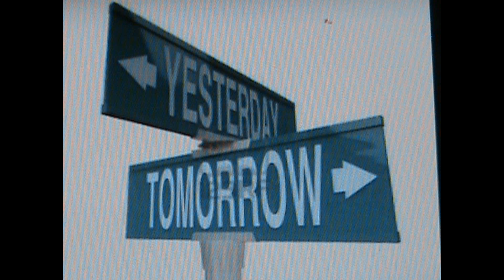amazing grace -Version by Tom Bellacosa-Rocks!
Vocal is done by Floresa Ocupe of Manila Philippines